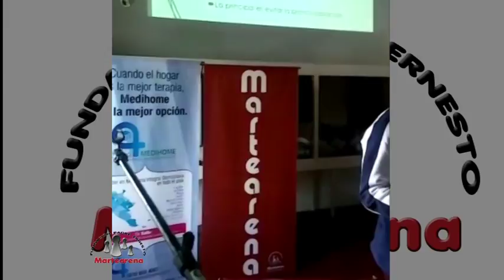CUIDEMOS AL CUIDADOR LIC. GASTÓN CARDOZO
LIC. GASTÓN CARDOZO "CUIDEMOS AL CUIDADOR" 03/06/2017
CONVENIO ENTRE LA DIRECCIÓN GENERAL DE ADULTOS MAYORES DE LA MUNICIPALIDAD DE SALTA,  MEDIHOME SALTA Y FUNDACIÓN PADRE ERNESTO MARTEARENA PARA LA REALIZACIÓN DE TALLERES GRATUITOS DIRIGIDOS A FAMILIARES A CARGO DE ADULTOS MAYORES